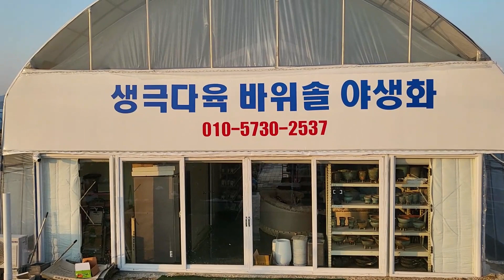충북 음성 새로운 다육 바위솔 야생화 오픈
충북 음성에 새로운 생극다육 바위솔 야생화 오픈했습니다
전문가의 솜씨로 분갈이도 직접 해주시고 편안한 휴계공간 마련되어 있습니다

택배문의; 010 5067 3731